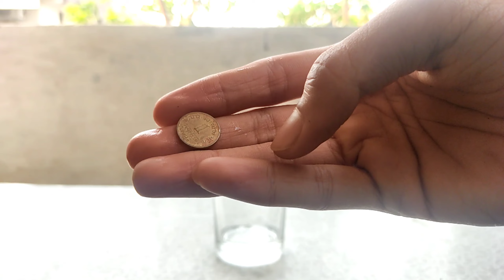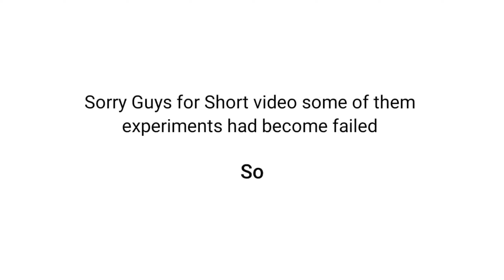4 AMAZING EXPERIMENT WITH VINEGAR | EASY SCIENCE EXPERIMENT WHICH CAN DO AT HOME | DEAR.HACKER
Hey public,

COMMENTS

Our channel.

WANT YOUR LITTLE SUPPORT TO BECOME BIG